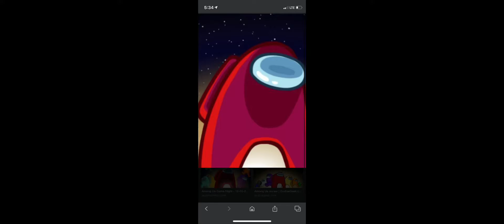QSL HUNTS MINECRAFT IDIOTS DOWN AND ENDS THERE CAREER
I’m white